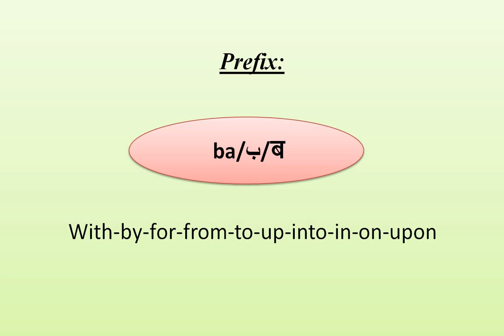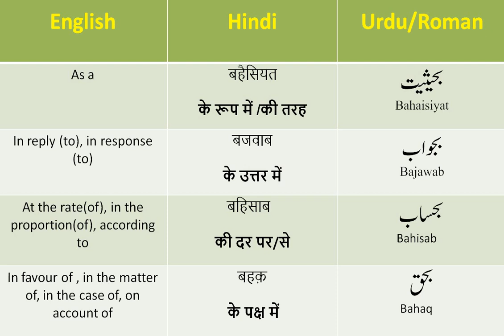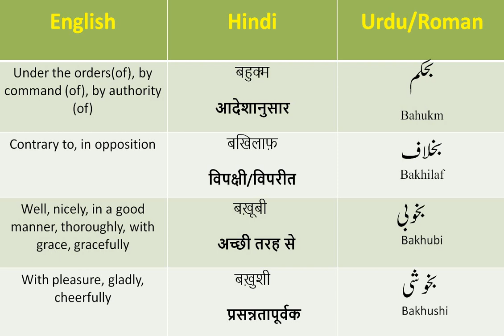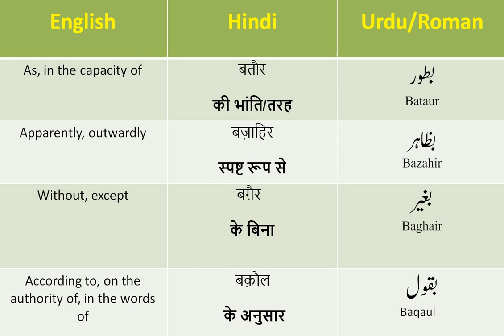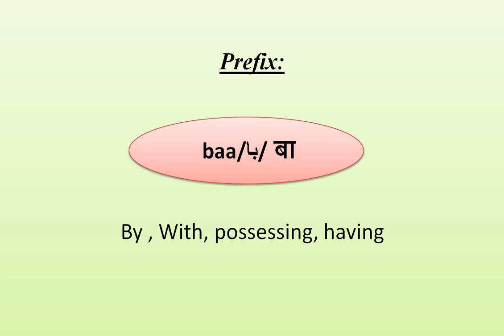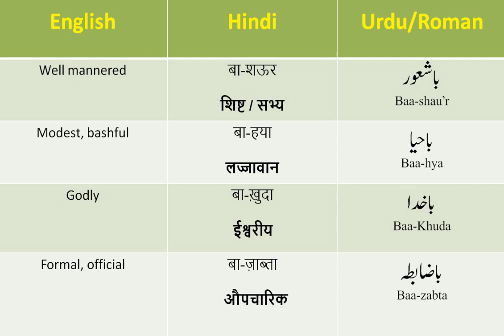Prefix Suffix in Urdu-02 Ba & Baa-Meaning in Hindi & English سابقہ لاحقہ Urdu Dictionary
Learn Prefix and suffix. Hindi -Urdu Grammar. How to use Prefix and suffix in Hindi & Urdu Language. This video will help you to memories all prefixes and suffixes. enhance your glossary.  हिंदी उर्दू में उपसर्ग का प्रयोग करना सीखें।  साथ साथ आप अपनी शब्दावली को भी बढ़ाएं। हिंदी उर्दू लर्निंग स्टेशन.